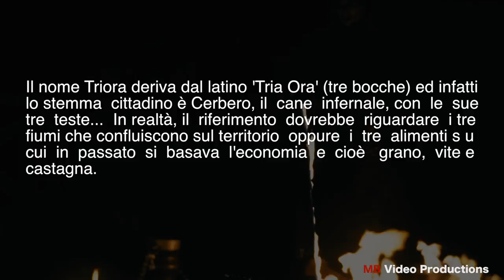Le Streghe di Triora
Triora è la Salem Italiana , con questo video abbiamo voluto descrivere l'alone di mistero e misticismo che aleggia in questo fantastico borgo Ligure.